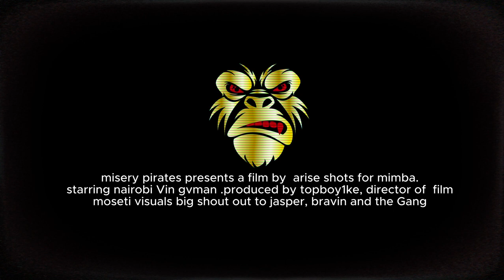Vin Gvnman - Mimba(Official Music Video)